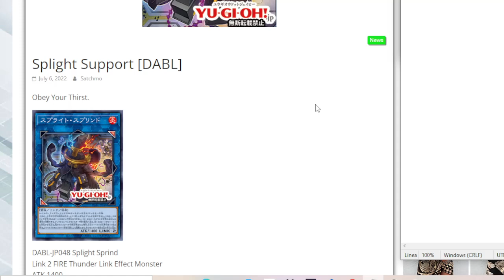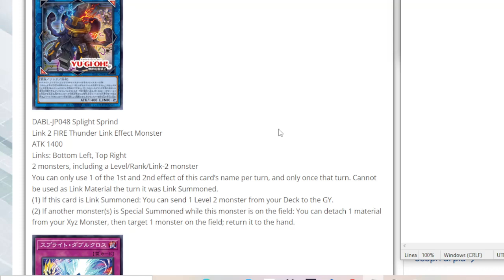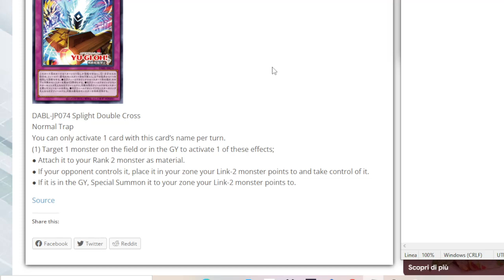Un OTTIMO nuovo Link per Splight! Un simil Cherubini per i LV2? YUGIOH